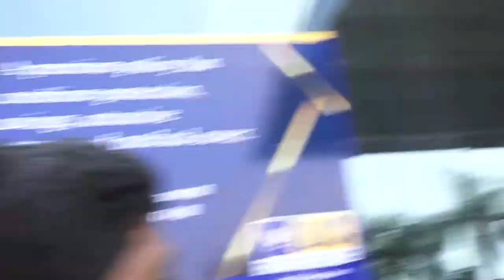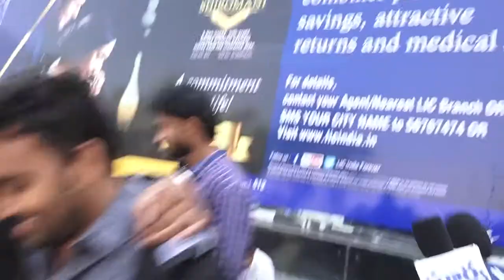Jai Simha Movie Public Talk Movie Review | Balakrishna | Natahsa Doshi | Telugu Mirchi